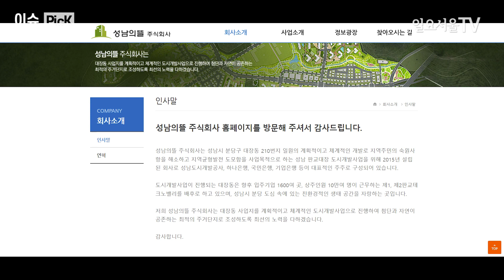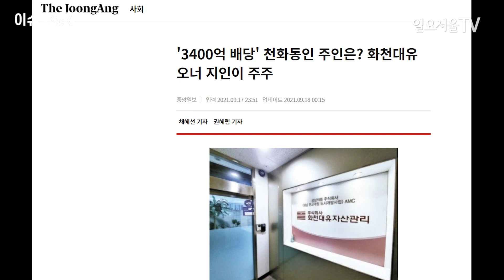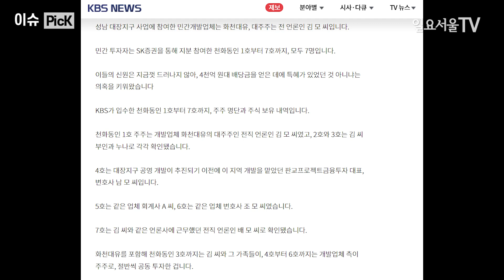[이슈 PicK] 배당금 대박 난 화천대유 7인방 그리고 검·언·정 ‘날파리들’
이재명 경기도지사의 대장동 개발 특혜 의혹 사건이 정치권을 뜨겁게 달구고 있습니다. 덕분에 윤석열 전 검찰총장의 검찰 고발 사주 의혹은 국민들의 관심 밖으로 멀어졌습니다.
대장동 개발 특혜 의혹과 관련해 이재명 지사는 1원도 받은 적 없다고 말했지만 의혹이 사그라지지 않고 있습니다.
의혹의 중심에는 ‘성남의뜰’과 ‘화천대유’가 있습니다.
대장동 개발을 위한 특수목적법인 ‘성남의뜰’은 자본금 50억원으로 보통주 3억4천999만5천원, 우선주 46억5천만5천원으로 만들어졌습니다.
보통주는 화천대유가 4천999만5천원, SK증권이 3억원으로 지분율이 각각 1%, 6%입니다. 우선주는 성남도시개발공사가 25억5천원, 5개 금융사가 21억5천만원으로 지분율은 각각 50%, 43%입니다.
문제는 지분율 1%와 6%에 불과한 화천대유와 SK증권이 최근 3년간 577억원과 3천463억의 배당금을 각각 가져갔다는 점입니다.
이는 각 회사 출자금의 1천154배로 성남의뜰이 전체 주주들에게 배당한 5천903억원 가운데 68%인 4천41억원을 차지합니다.
나머지 1천863억원 중 1천830억원은 성남도시개발공사가, 32억원은 5개 금융사가 배당받았습니다.
지나치게 많은 배당금을 가져갔다는 게 문재인데 이재명 지사는 공영개발로 5500억여원의 개발이익을 환수했다는 점과 당초 야당 인사들이 계획했다가 실패한 게이트라고 주장하고 있습니다.
또 다른 논란 거리는 ‘성남의뜰’ 지분의 6%를 가진 개인 투자자 7명이 성남의뜰 자산관리사인 화천대유 소유주 김만배씨와 그의 가족·지인이라는 점입니다.
머니투데이 법조 기자로 일하면서 화천대유를 설립해 대장동 사업에 뛰어든 김만배씨 등 개인 투자자 7명은 각각 법인 천화동인 1~7호를 만들어 SK증권을 통해 펀드 투자처럼 ‘성남의뜰’ 투자자로 참여했습니다.
금융감독원 전자공시시스템과 법인 등기부등본을 보면 천화동인 1호는 화천대유의 자회사로 1천208억원을 배당받았습니다. 나머지 천화동인 2~7호는 2천255억원의 배당금을 나눠 가졌습니다.
지난 19일 KBS '뉴스9' 보도에 따르면 천화동인 1호 주주는 김씨였고, 2호와 3호는 김 씨 부인과 누나로 각각 확인됐습니다.
천화동인 4호와 6호 경영진은 박영수 전 특별검사가 대표를 지낸 한 로펌 소속 남모·조모 변호사로 확인됐습니다.
천화동인 5호는 같은 업체 회계사, 7호는 김씨와 같은 언론사에 근무했던 전직 언론인 배모씨로 확인됐습니다.
배당금을 받아간 사람들 외에도 화천대유와 연관된 정치인과 법조인도 주목을 받고 있습니다.
박영수 전 특검은 지난 2015년부터 특검 임명 직전까지 화천대유 고문 변호사를 맡았고, 그의 딸도 이달 초까지 화천대유에서 보상 업무 담당 직원으로 일했습니다.
권순일 전 대법관과 원유철 전 미래한국당 대표도 화천대유에서 고문을 맡아 논란이 되고 있습니다.
이밖에 곽상도 국민의힘 의원 아들도 화천대유에서 직원으로 근무를 했습니다.
화천대유가 법조계·정치인 출신을 영입하고 자녀들을 직원으로 채용한 이면에 불순한 의도가 있었던 것 아니냐는 의혹이 제기되는 이유입니다.

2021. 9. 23. 일요서울TV 오두환 기자